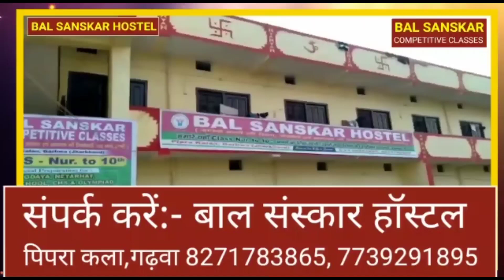गढ़वा में कोरोना का रफ्तार तेज, जानें आज की खबर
गढ़वा में कोरोना का रफ्तार हुआ तेज, 10 कोरोना संक्रमित मरीज मिले।। Garhwa Drishti News

Palamu ka news
latehar ka news
Garhwa Palamu latehar news
Garhwa ka aaj ka news
Garhwa big breaking
Garhwa ranka ka news
Garhwa Drishti news
Garhwa today news
garhwa bhandariya news,
garhwa jila ka breaking news,
garhwa ke news cal ka,
garhwa news dainik jagran,
garhwa news dainik bhaskar,
garhwa kandi news,
garhwa ka news dijiye,
bk news garhwa de,
garhwa jila ka news dikhaiye,
garhwa news in hindi,
garhwa news in hindi dainik bhaskar,
garhwa manjhiaon news,
garhwa ka taja news,
garhwa news whatsapp group link,

About Garhwa Dristi :

Garhwa Dristi is most watchable hindi local channel .